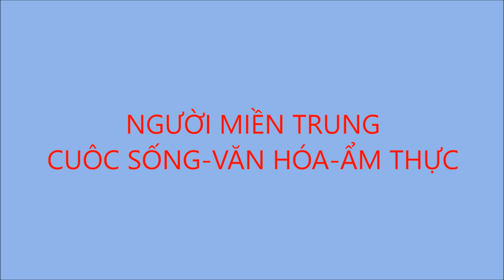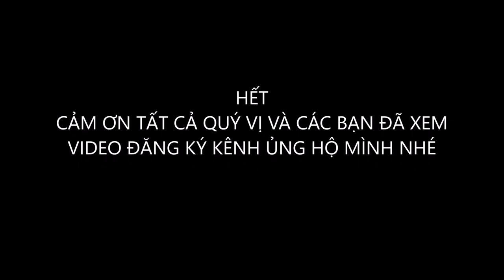CẢNH QUAY TRÊN MÁY BAY NHÌN XUỐNG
cảnh quay trên máy bay nhìn xuống thật tuyệt vời